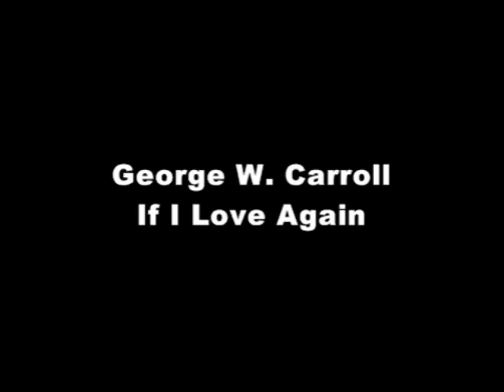If I Love Again - George W. Carroll jazz singer and composer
CD vocal project "Younger Than Springtime" A singer's renaissance into out beloved American Songbook.

George w. Carroll on piano and vocals